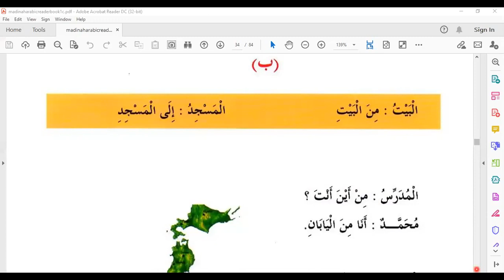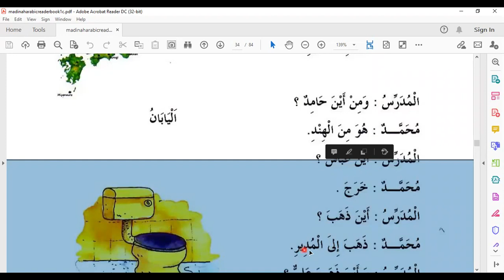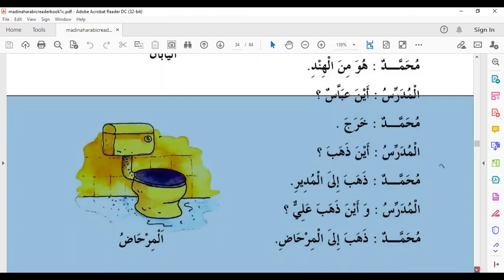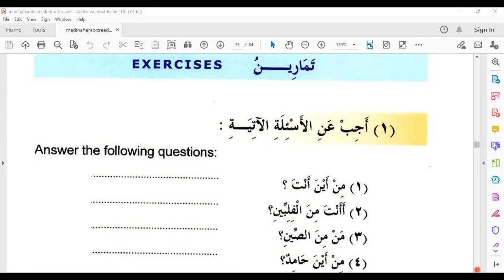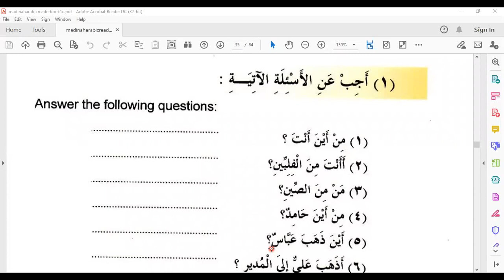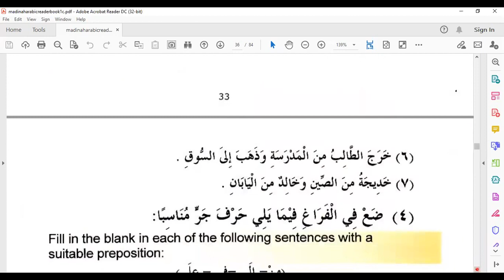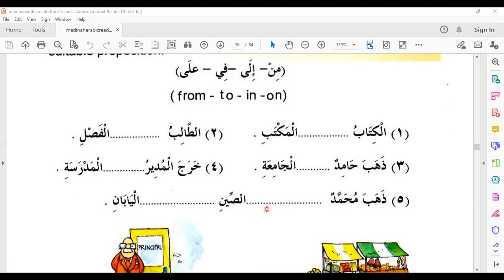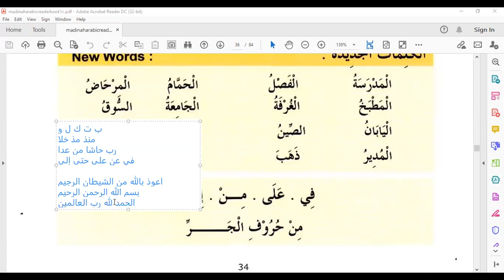lesson no.4 Duroos ul lughat ul arabia book 1 دروس اللغۃ العربیۃ part 2